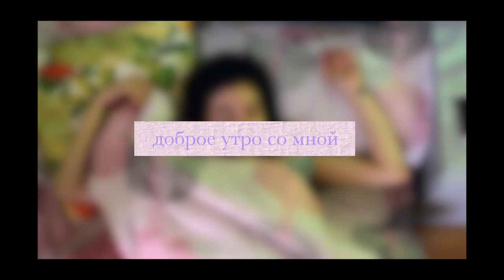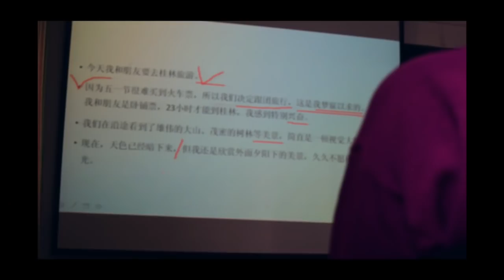МОЕ УТРО В ОБЩЕЖИТИИ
вот такие вот утра я провожу в китае) мне осталось учиться тут один год и всеее)
 инста zakarya69